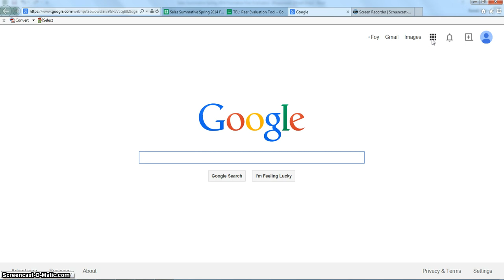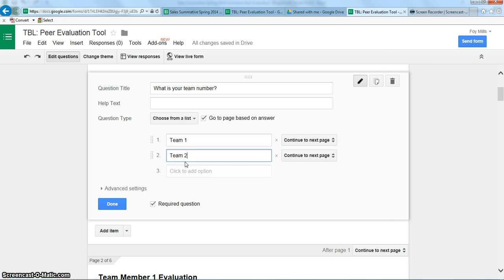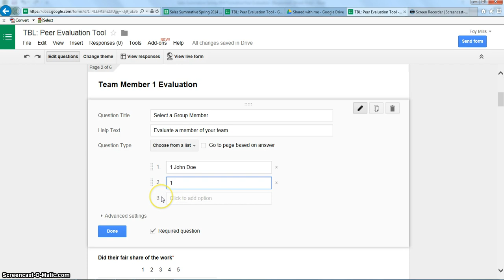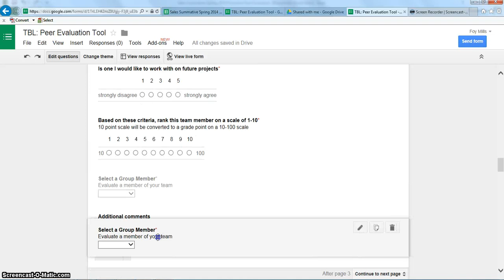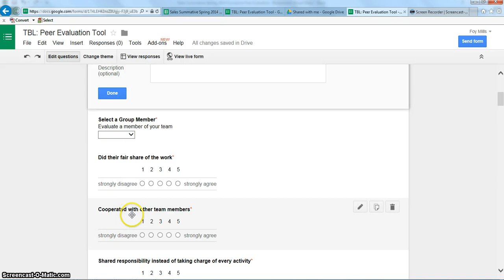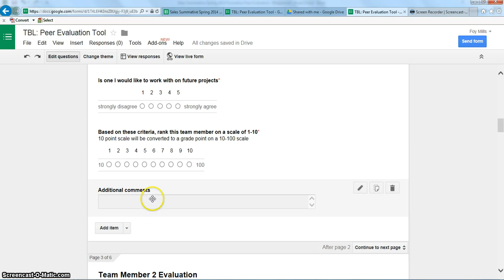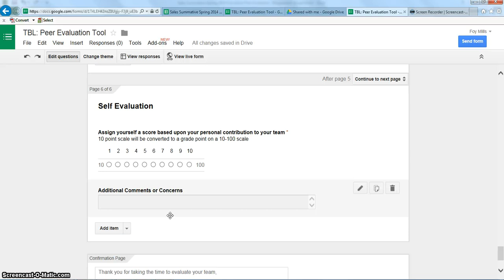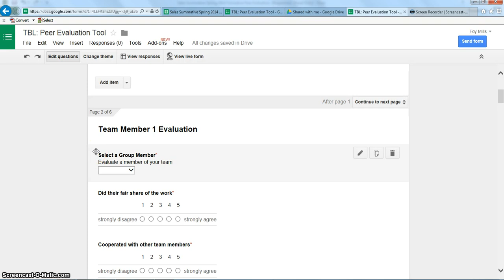How To: Developing a Peer Evaluation Google Form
Created By: Kyle W. Ferrell and Foy D. Mills, Jr., Ph.D.

First of two videos on how to modify a peer evaluation form for implementation in group/team learning courses. This video discusses the steps to modify our existing Google peer evaluation form.